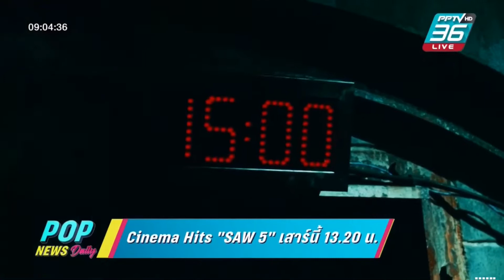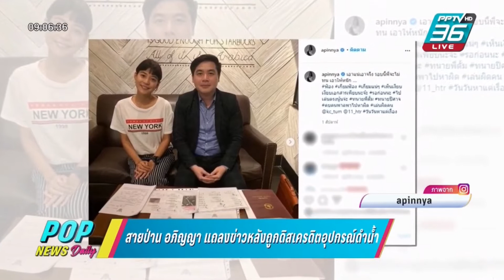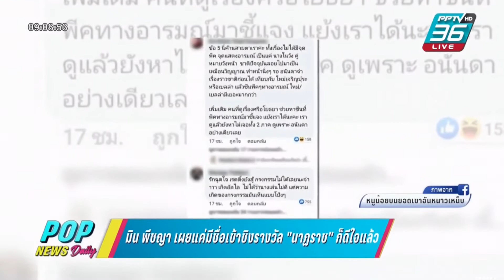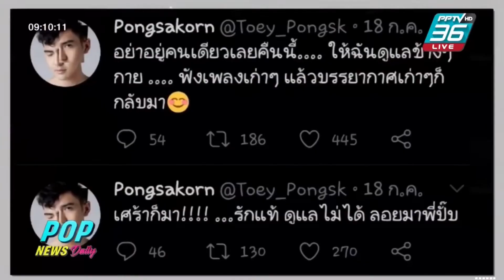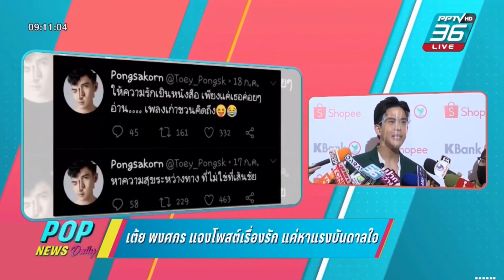Aim Satida ศุกร์ 14.08.2563 ‪POPNEWSdaily‬ #‪PPTVHD36 ‬ ‪aimsatida‬